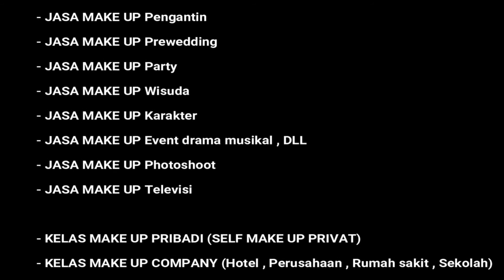TUTORIAL KONTUR WAJAH UNTUK PEMULA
Haloo temen2 semua ..Di video aku kali ini , aku akan kasih tutorial gimana sih cara nya untuk KONTUR wajah BULAT / TEMBEM ..Buat kalian yang PEMULA jangan khawatir ya karena ini gampang banget dan produk nya juga gampang di cari.

Buat yang penasaran ,
Yuk nonton video nya sampe abis yaa.Semoga bermanfaat